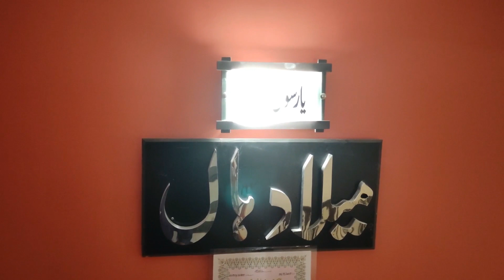10 Marla Luxury Home For Sale |لگژری دس مرلا گھر برائے فروخت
10 Marla Luxury Home For Sale |
Luxury Home Fore Sale
10 Parla Home Fore sale
Home For Sale
DC Colony Home Fore Sale
DC Colony 10 Marla Home Fore Sale

10 Marla Home Fore Sale DC Colony